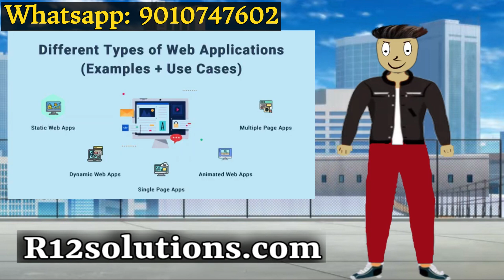Bangkok Trip | Episode -1 | @gunapamgang | Telugu Comedy Entertainment | Ep-76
R12 Solutions is not only a globally recognized Software Development company but also help global brands, enterprises, mid size businesses or even startups with innovative solution.

R12 Solutions has been through two decades of a successful journey. Our vision has led R12 to become a Best IT company in India & USA for delivering various industry led mobility solutions.

R12 Solutions is a Premiere full service company. We do Website Designing, Application development, Web Apps, PWA, SEO/SMM, Digital Marketing, Graphic Designing , Cloud Services , Cloud Hosting & Reseller Hosting.

This video is full of comedy and entertainment for viewers

Telugu comedy videos as its best for full entertainment for people, all viewers from andhrapradesh and telangana can enjoy watching this video , this video is made in the telugu language

gunapam gang chaannel provides comedy videos like jabardasth, dhee and many entertainment shows to entertain the telugu audience

gunapam gang is one of the famous channel in online

This channel is to entertain people and I usually focus on joking about what the people are doing in general & not the individual themselves.

This video is made for fun & entertainment purposes Please do not take it seriously.